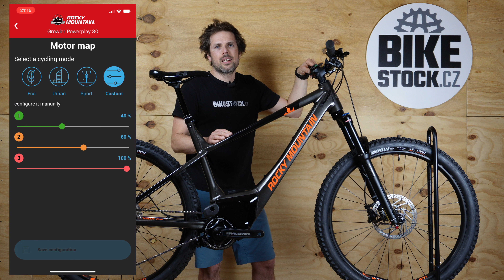Rocky Mountain Growler Powerplay 30 - - - BIKESTOCK.cz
Kombinace pluskových plášťů 27,5+ s výkonem systému pohonu Dyname™ 3.0 vám tento hardtail umožní neuvěřitelný zážitek na trailech i mimo ně. Vyražte tedy na delší vzdálenost, zapomeňte na svůj boj s prudkými stoupáními a oslavte to po jízdě trailem dolů! Jde o univerzální elektrokolo, díky kterému objevíte nové prostory a možnosti.

Toto horské elektrokolo kombinuje zábavnou hravou geometrii s výkonným jedinečným pohonem Rocky Mountain Dyname™ 3.0. Pohon disponuje neuvěřitelným kroutícím momentem 108 Nm a je vybaven baterií s kapacitou 643 Wh.

Parametry:
⚙️ vlastní pohon Dyname 3.0 se širokou možností servisovatelnosti (toto není při použití standardní koncepce středového pohonu vždy možné) - torzní čidlo, ložiska, atd.
⚙️ pohon s kroutícím momentem 108 Nm a max. výkonem až 770 W
🔋 integrovaná baterie o kapacitě 643 Wh
📱 možnost spárování s mobilní aplikací MySmartBike s možností individualizace výkonové křivky motoru a záznamem trasy